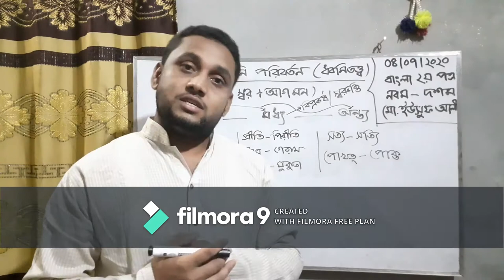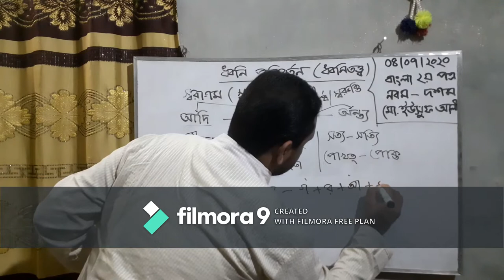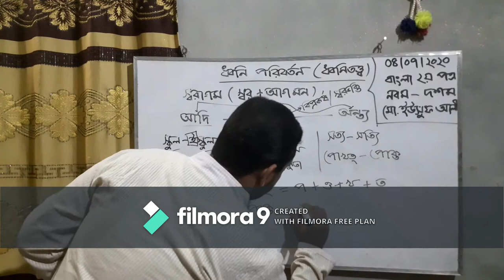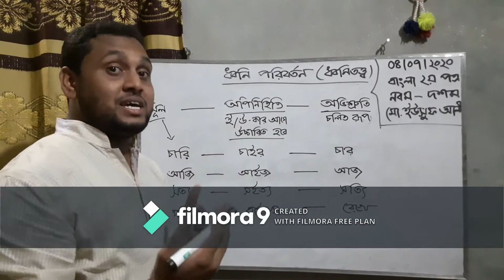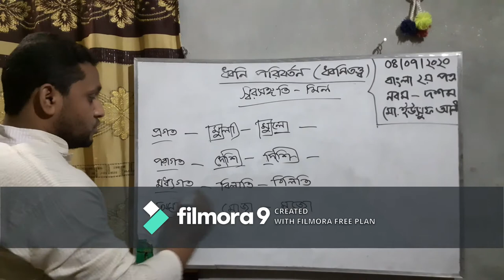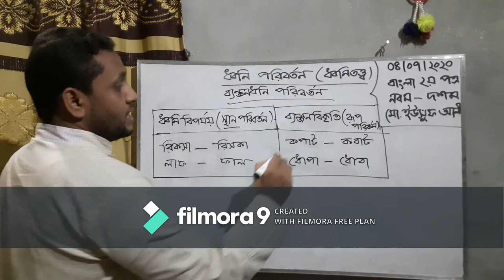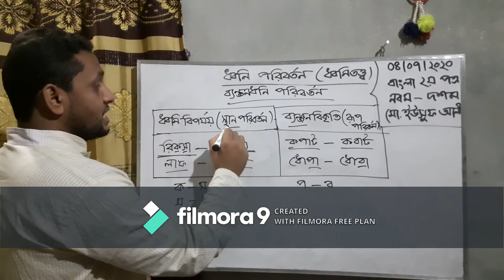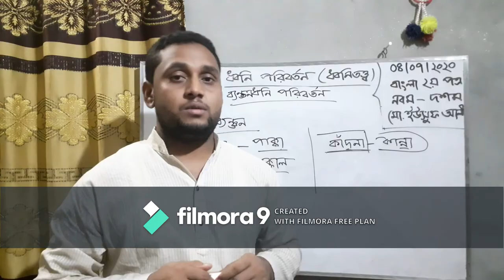ধ্বনি পরিবর্তন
ধ্বনি পরিবর্তন||  বাংলা ব্যাকরণ|| নবম-দশম শ্রেণি|| মো. ইউসুৃফ আলী।